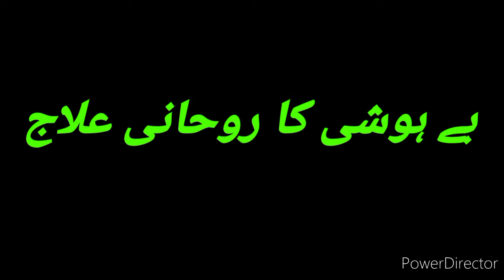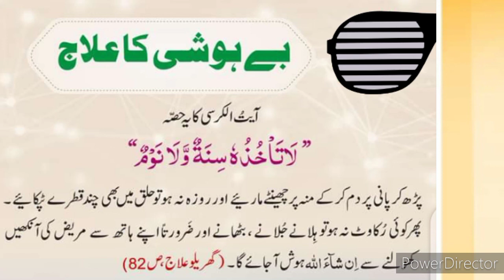بے ہوشی کا روحانی علاج بے ہوشی غنودگی سکر کا روحانی وظیفہ Bay Hoshi Ka Rohani Ilaj Wazifa Amal